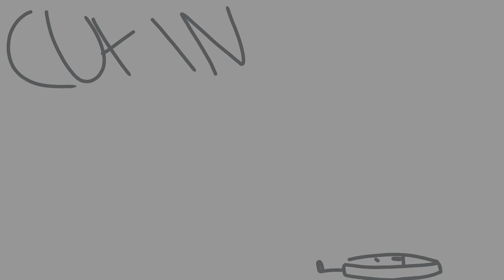Part 18 backup | Collab map part for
ITS DONE